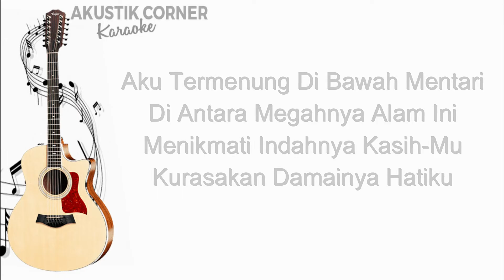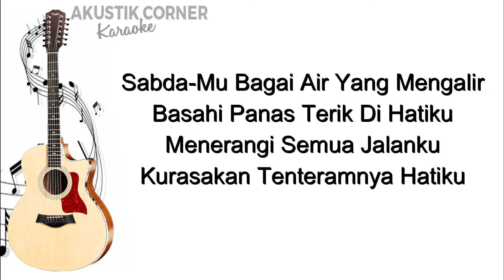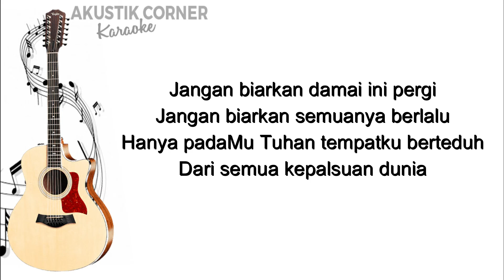Damai Bersamamu - Chrisye / Felix Karaoke Akustik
Penyanyi Asli :  Chrisye
Lirik :
Aku Termenung Di Bawah Mentari
Di Antara Megahnya Alam Ini
Menikmati Indahnya Kasih-Mu
Kurasakan Damainya Hatiku
Sabda-Mu Bagai Air Yang Mengalir
Basahi Panas Terik Di Hatiku
Menerangi Semua Jalanku
Kurasakan Tenteramnya Hatiku
Jangan Biarkan Damai Ini Pergi
Jangan Biarkan Semuanya Berlalu
Hanya Pada-Mu Tuhan
Tempatku Berteduh
Dari Semua Kepalsuan Dunia
Bila Ku Jauh Dari Diri-Mu
Akan Kutempuh Semua Perjalanan
Agar Selalu Ada Dekat-Mu
Biar Kurasakan Lembutnya Kasih-Mu Jangan biarkan damai ini pergi
Hanya padaMu Tuhan tempatku berteduh
Bila kujauh dari diriMu
Dari semua kepalsuan
Kepalsuan dunia